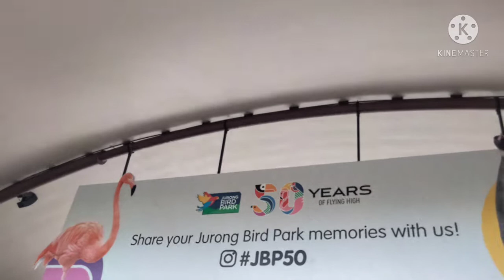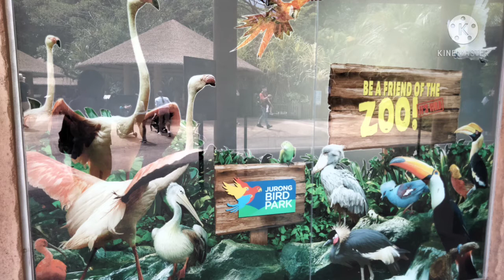JURONG BIRD PARK, SINGAPORE WALKING TOUR 2021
Jurong Bird Park is an aviary ang tourist attraction in Jurong, Singapore. It is one of the parks managed by Wildlife Reserves Singapore with Singapore Zoo, Night Safari,And River Safari.
A lot Fun things to do with your Family.